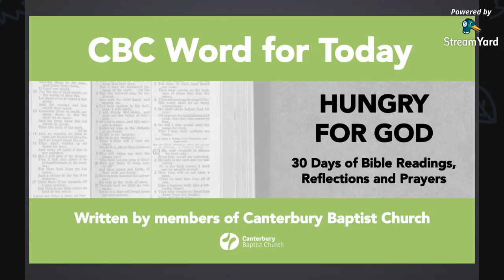CBC Word for Today - Day 24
With reflection on Ephesians 4:1-5, written by Diane